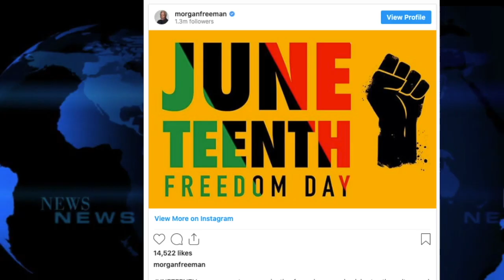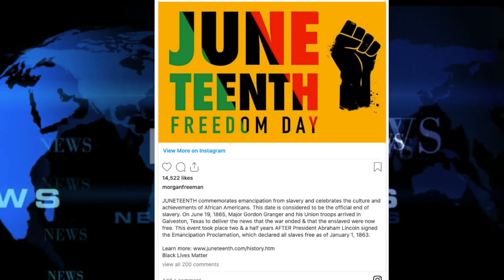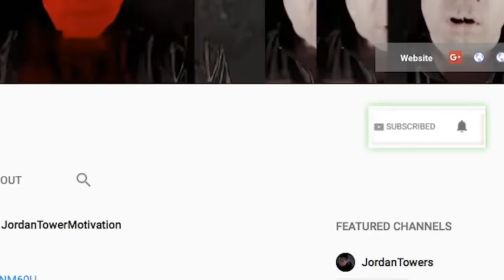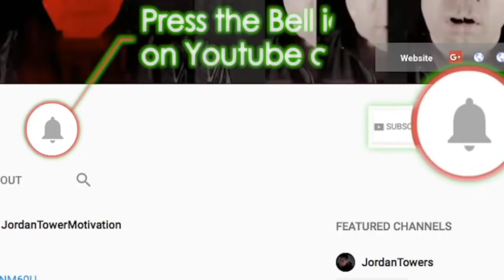50 Cent Checks In Big Meech Brother, Gucci Mane vs Hoodrich Pablo, Tekashi Nicki Minaj Number 1?